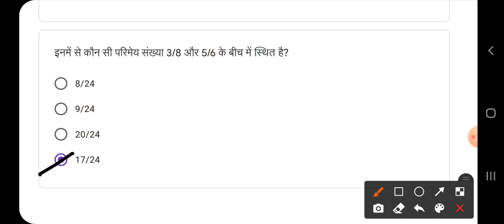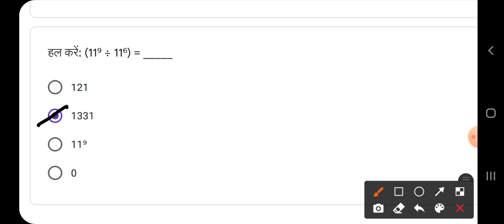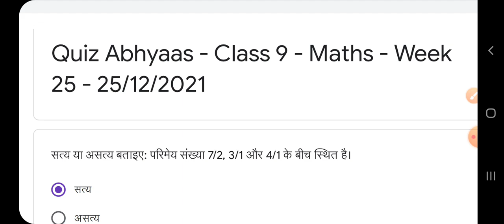Quiz abhyaas 25 december class 9 maths week 25